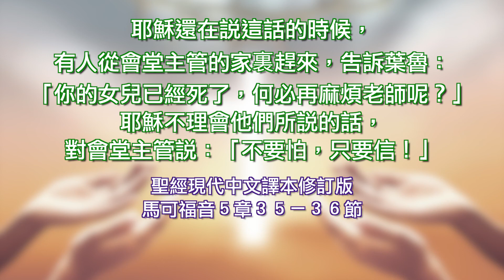馬可福音五章２１－４３節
不相信的後果  彭榮道牧師

21 耶穌坐船又渡到那邊去，就有許多人到他那裡聚集；他正在海邊上。
22 有一個管會堂的人，名叫睚魯，來見耶穌，就俯伏在他腳前，
23 再三的求他，說：「我的小女兒快要死了，求你去按手在他身上，使他痊愈，得以活了。」
24 耶穌就和他同去。有許多人跟隨擁擠他。
25 有一個女人，患了十二年的血漏，
26 在好些醫生手裡受了許多的苦，又花盡了他所有的，一點也不見好，病勢反倒更重了。
27 他聽見耶穌的事，就從後頭來，雜在眾人中間，摸耶穌的衣裳，
28 意思說：「我只摸他的衣裳，就必痊愈。」
29 於是他血漏的源頭立刻乾了；他便覺得身上的災病好了。
30 耶穌頓時心裡覺得有能力從自己身上出去，就在眾人中間轉過來，說：「誰摸我的衣裳？」
31 門徒對他說：「你看眾人擁擠你，還說『誰摸我』嗎？」
32 耶穌周圍觀看，要見做這事的女人。
33 那女人知道在自己身上所成的事，就恐懼戰兢，來俯伏在耶穌跟前，將實情全告訴他。
34 耶穌對他說：「女兒，你的信救了你，平平安安的回去吧！你的災病痊愈了。」
35 還說話的時候，有人從管會堂的家裡來，說：「你的女兒死了，何必還勞動先生呢？」
36 耶穌聽見所說的話，就對管會堂的說：「不要怕，只要信！」
37 於是帶著彼得、雅各、和雅各的兄弟約翰同去，不許別人跟隨他。
38 他們來到管會堂的家裡；耶穌看見那裡亂嚷，並有人大大的哭泣哀號，
39 進到裡面，就對他們說：「為什麼亂嚷哭泣呢？孩子不是死了，是睡著了。」
40 他們就嗤笑耶穌。耶穌把他們都攆出去，就帶著孩子的父母，和跟隨的人進了孩子所在的地方，
41 就拉著孩子的手，對他說：「大利大，古米！」（繙出來就是說：「閨女，我吩咐你起來！」）
42 那閨女立時起來走。他們就大大的驚奇；閨女已經十二歲了。
43 耶穌切切的囑咐他們，不要叫人知道這事，又吩咐給他東西吃。